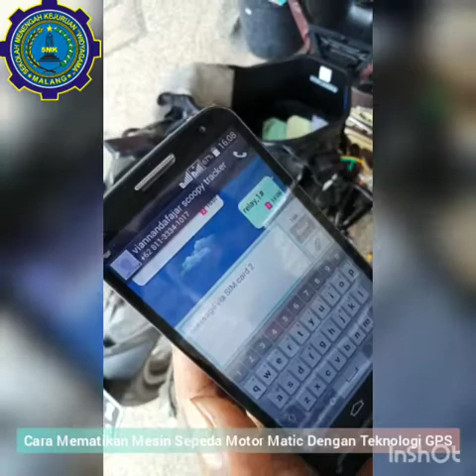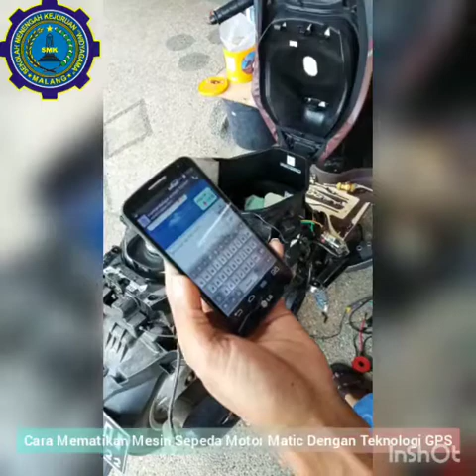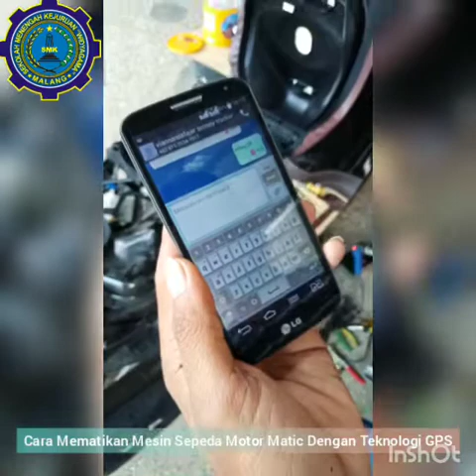Cara Mematikan Mesin Sepeda Motor Dengan Teknologi GPS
Membuat motor anda dapat di hidupkan atau dimatikan dari jarak jauh...